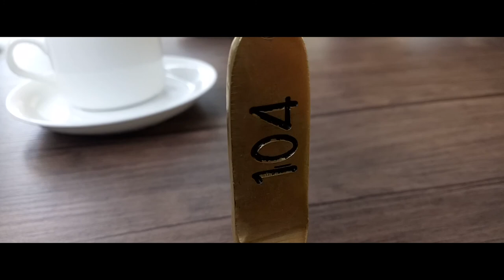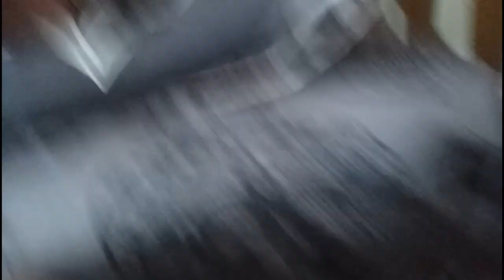Georgia Trip (Day 1) : The Flight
What is up Youtube. Hope you guys liked the video.